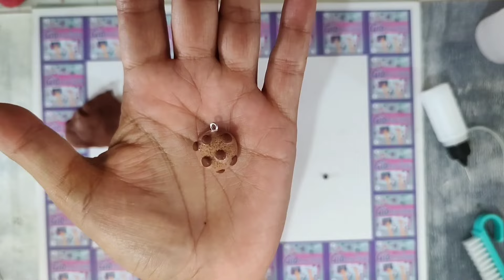como hacer una galleta choco chips con pasta francesa